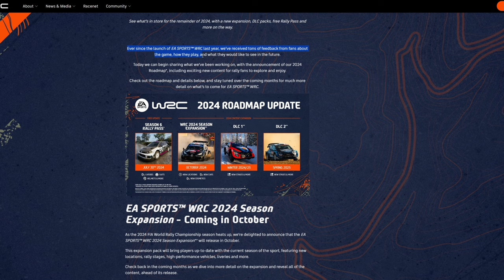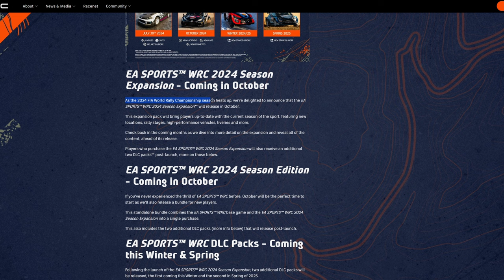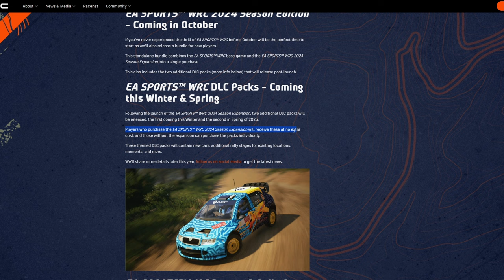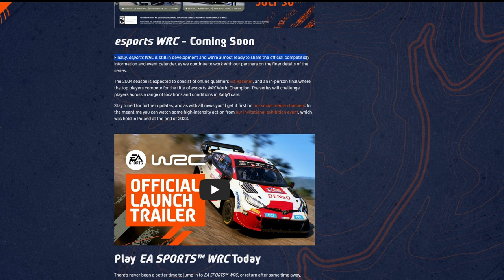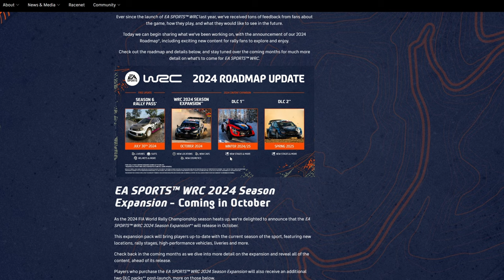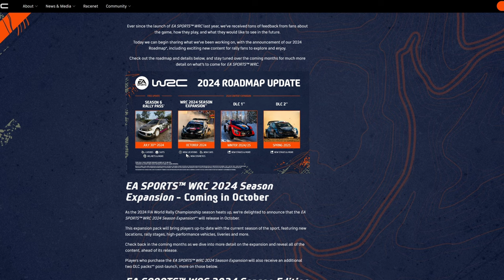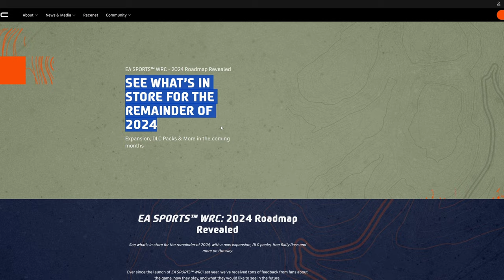FINALLY Some GREAT News | EA SPORTS WRC Future Plans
I didn't expect EA SPORTS WRC to hit us with such great news so fast after UPDATE 1.9.0. But I guess here it is, and the future of this game looks very promising now. But only time will tell.

By donating via the "Thanks" button right under the video player.